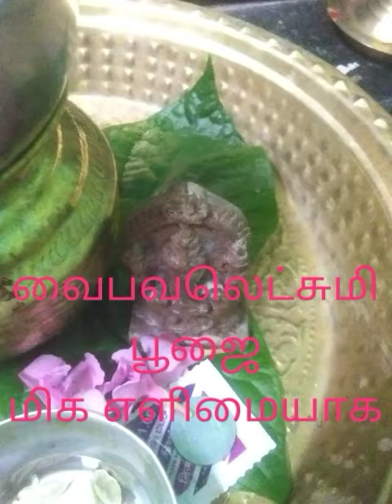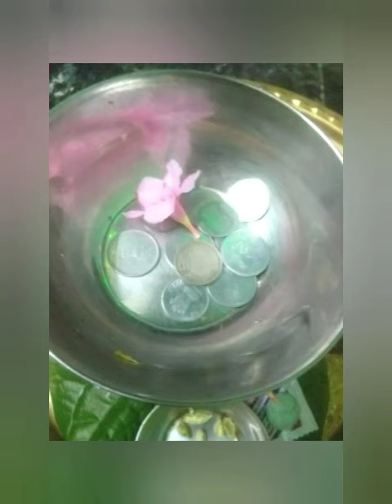வைபவலெட்சுமி பூஜை மிக எளிமையாக